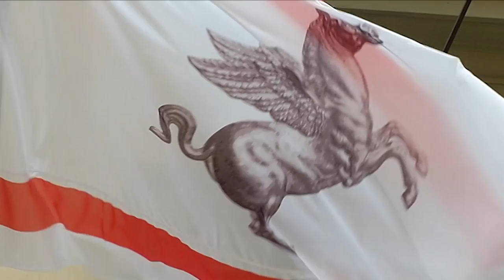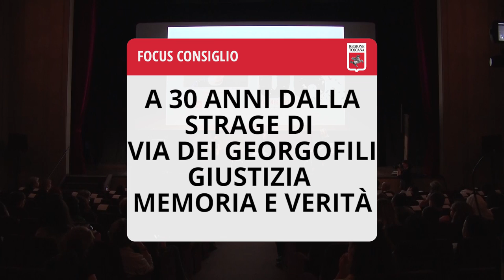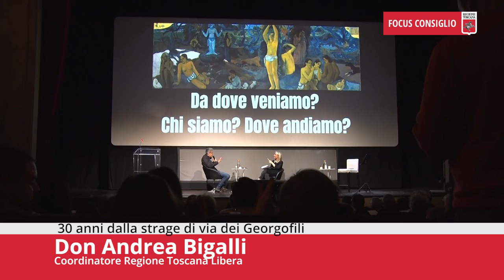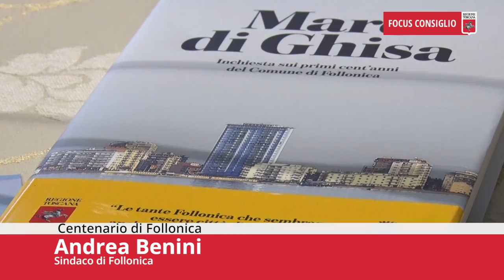Toscana TV FOCUS CONSIGLIO Puntata476 03Giu23